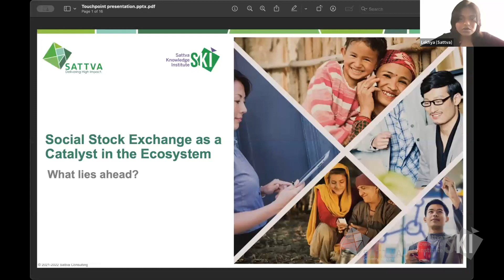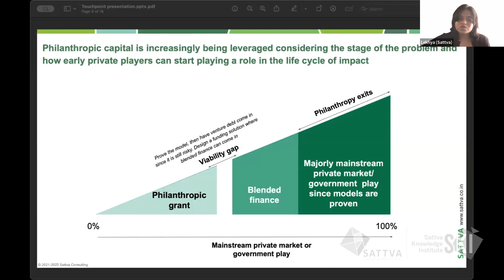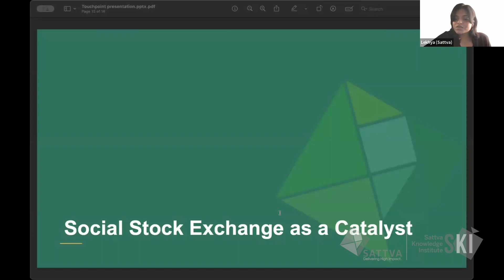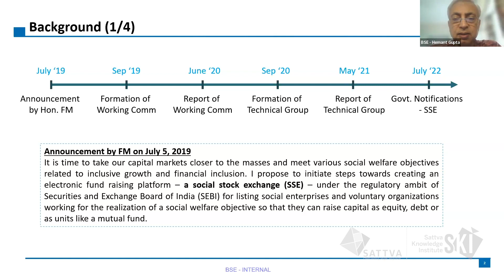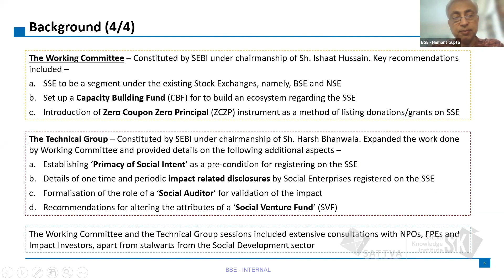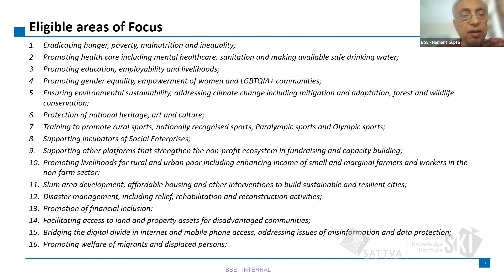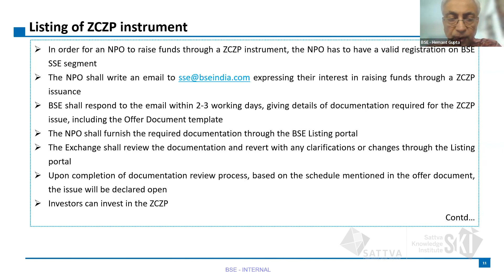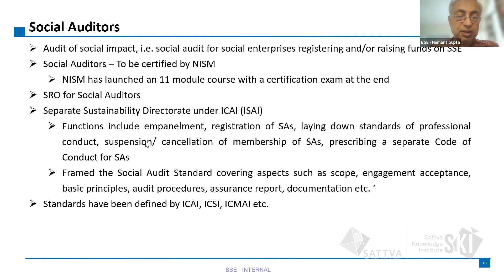Touchpoint Highlights | Social Stock Exchange as a Catalyst in the Impact Ecosystem | Hemant Gupta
In this Touchpoint webinar, Hemant Gupta (Head, Social Stock Exchange at BSE) and Lekhya Reddy (Engagement Manager, Capital for Impact, SKI) discuss the evolution of the social stock exchange in India, and how it can bridge the funding gap for nonprofits.